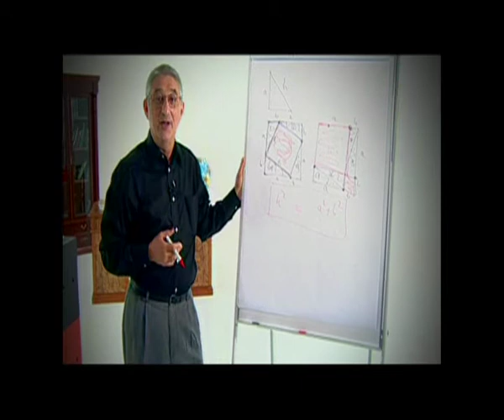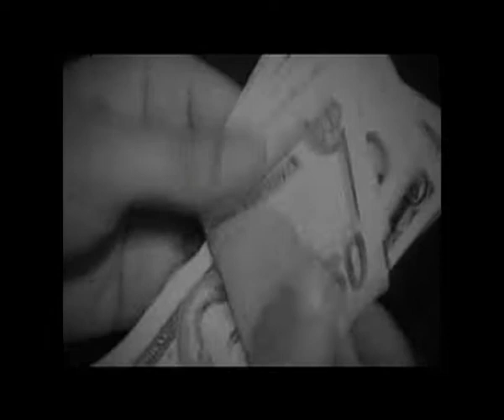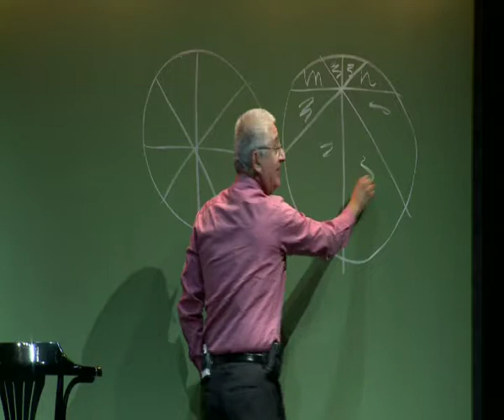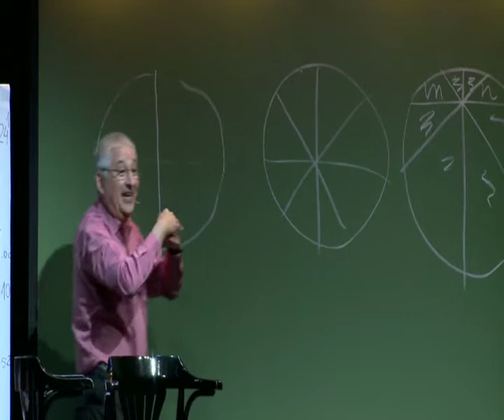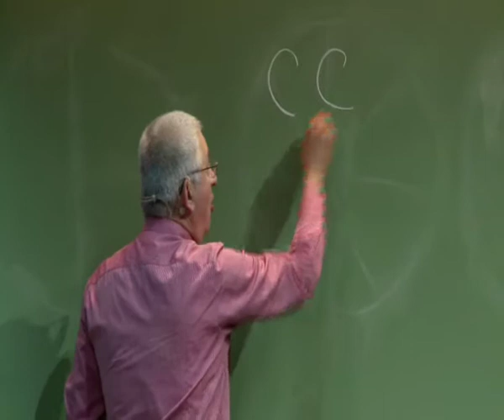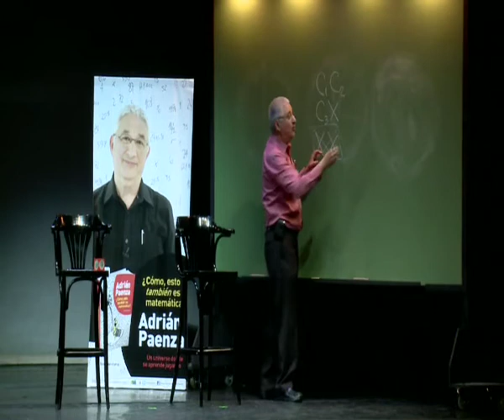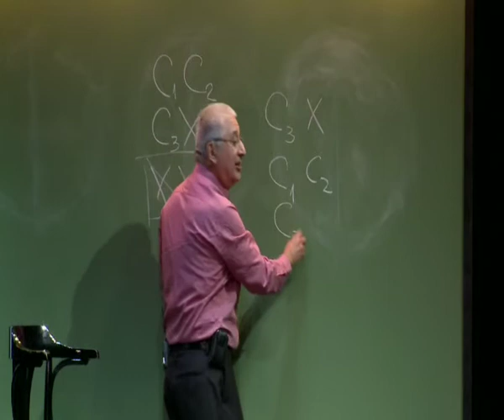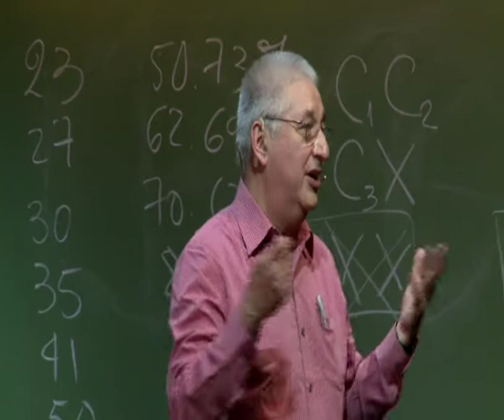Presentación del libro ¿Cómo, esto también es matemática? de Adrián Paenza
La presentación del libro de Paenza se realizó en el Teatro Maipo y contó con la presencia de Cristina Fernández de Kirchner, autoridades nacionales, deportistas y figuras del ámbito del espectáculo y de la ciencia.

En su nuevo libro Adrián Paenza nos invita a sumergirnos en el mundo de la matemática recreativa, de la matemágica. Un universo donde se aprende jugando.

¿Cómo, esto también es matemática? está editado por Sudamericana y se encuentra en los primeros puestos del ranking de los libros más vendidos del país.